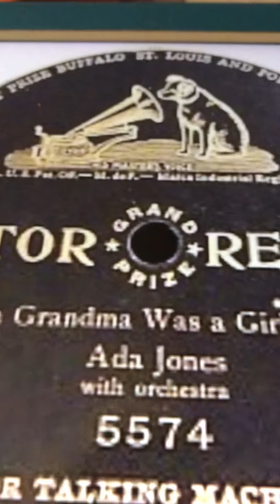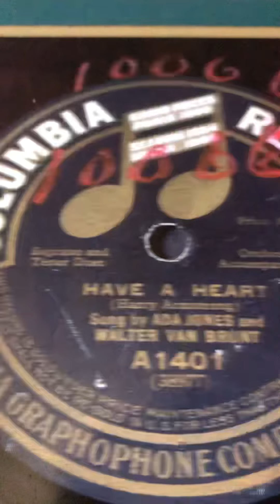Good-bye Molly Brown Ada Jones 1909